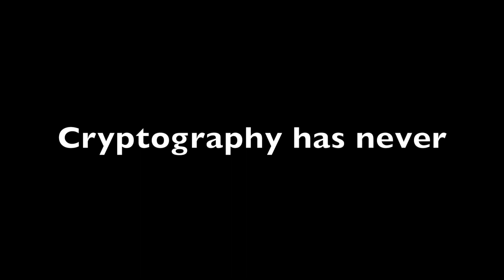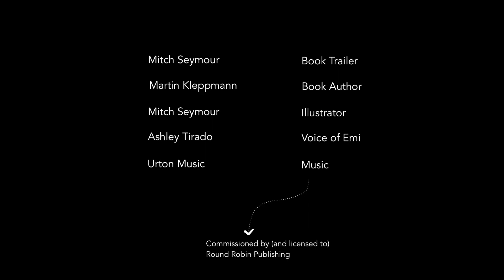Secret Colors Children's Book - Inception Trailer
Book trailer for Secret Colors: A Gentle Introduction to Cryptography by Martin Kleppmann and Mitch Seymour.

More information about our book, including how to purchase, can be found

Artwork and NFTs (which also function as book passes) can be purchased

Music commissioned by Round Robin Publishing and licensed by Urton Music.

Copyright Round Robin Publishing.